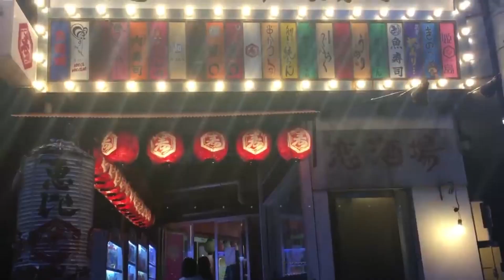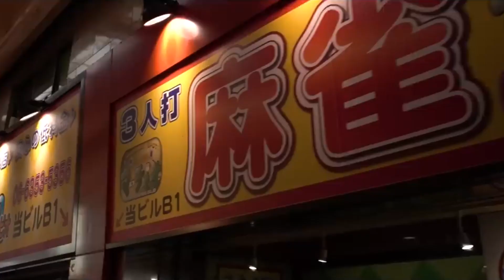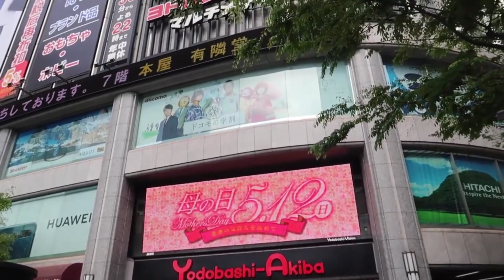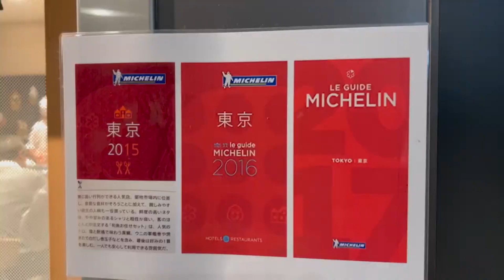Complete Travel Guide To Tokyo in 2023 - Everything you Must Know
Tokyo is one of the locations where it is most difficult to arrange a trip because there is so much to do there! Planning a vacation to Tokyo might be challenging, so we are making things easy for you. We have everything under one roof; this video and you can plan accordingly!

00:00 - Intro
01:29 - Enjoy Nature and Art at the Meiji Shrine
02:39 - Visit Shibuya Sky to take a picture of the renowned Shibuya crossing from above
03:34 - Izakaya Alley: Enjoy a Drink with the Locals
05:28 - For anime and manga fans, Visit Akihabara
06:17 - Yanaka
07:09 - Tokyo Imperial Palace
07:48 - Tokyo Tower
08:22 - Shop 'Til you Drop in the Ginza District
09:39 - Sushi Dai and Daiwa Sushi
10:43 - Tsukemen
11:15 - Tokyo's Budget Dining